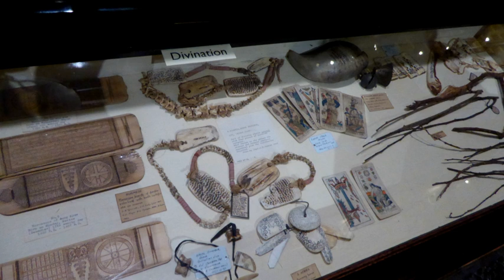Divination | Wikipedia audio article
This is an audio version of the Wikipedia Article:
Divination

00:01:29 1 Categories
00:01:38 2 History
00:01:47 2.1 Antiquity
00:05:10 2.2 Middle Ages and Early Modern period
00:06:33 2.3 Mesoamerica
00:07:45 3 Contemporary folk religion
00:07:55 3.1 Asia
00:08:07 3.2 Taiwan
00:10:20 3.3 Africa
00:11:20 4 See also

- Socrates

SUMMARY
Divination (from Latin divinare "to foresee, to be inspired by a god", related to divinus, divine) is the attempt to gain insight into a question or situation by way of an occultic, standardized process or ritual. Used in various forms throughout history, diviners ascertain their interpretations of how a querent should proceed by reading signs, events, or omens, or through alleged contact with a supernatural agency.Divination can be seen as a systematic method with which to organize what appear to be disjointed, random facets of existence such that they provide insight into a problem at hand. If a distinction is to be made between divination and fortune-telling, divination has a more formal or ritualistic element and often contains a more social character, usually in a religious context, as seen in traditional African medicine. Fortune-telling, on the other hand, is a more everyday practice for personal purposes. Particular divination methods vary by culture and religion.
Divination is dismissed by the scientific community and skeptics as being superstition. In the 2nd century, Lucian devoted a witty essay to the career of a charlatan, "Alexander the false prophet", trained by "one of those who advertise enchantments, miraculous incantations, charms for your love-affairs, visitations for your enemies, disclosures of buried treasure, and successions to estates", even though most Romans believed in prophetic dreams and charms.